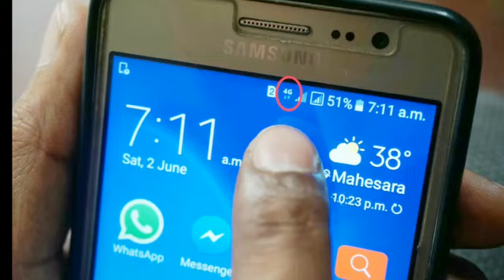GIRLFRIEND VS GIFT||The sanju|| sanju sehrawat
DESI GF FUNNY DESI HARKAT